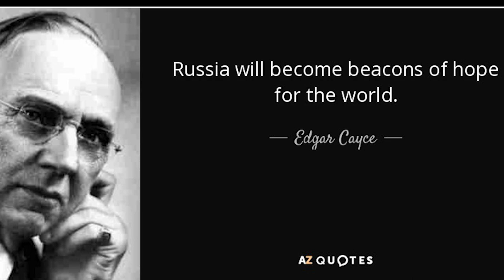Russia is the Hope of the World